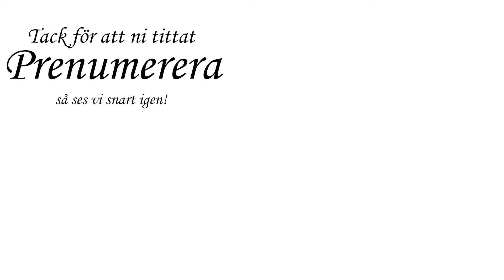Pernillas Kreativa Handarbetspodd Avsnitt 39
Namn: Pernilla Einarsson
Född: 1992
Utbildning: Gick media på gymnasiet och har (efter några års jobb emellan) läst textil 2år på folkhögskola.
Intressen: Att skapa! Älskar att få vara kreativ och skapa, och lika mycket älskar jag att få dela med mig av kunskapen och få andra att vara kreativa och skapande!
Vill ni höra om hur jag började handarbeta och Youtuba?

► TAGGA gärna det ni skapar med hjälp av mina videor med

► MINA SOCIAL MEDIER OCH KONTAKT